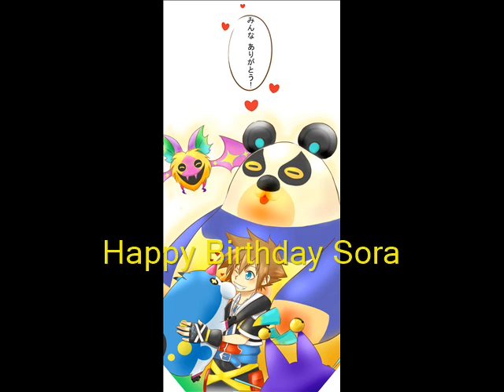Happy Birthday Sora 2018 pt1